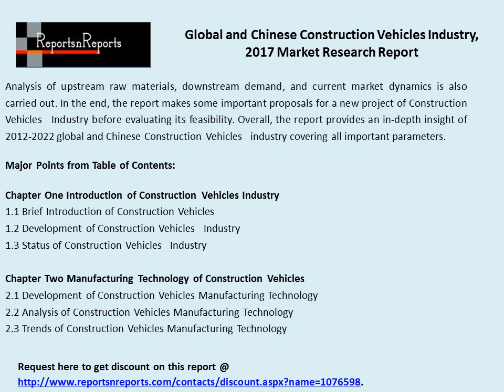Global and Chinese Constrction Vehicle Industry, 2017 Market Research Report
The Global and Chinese Construction Vehicles Industry, 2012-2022 Market Research Report is an exhaustive study on the present market scenario of the global Construction Vehicles Market with a special focus on the China market of this Industry. The report summarizes key statistics of the market and the overall status of the Construction Vehicles manufacturers. The report is a valuable source of guidance and direction for companies and individuals interested in the Industry.